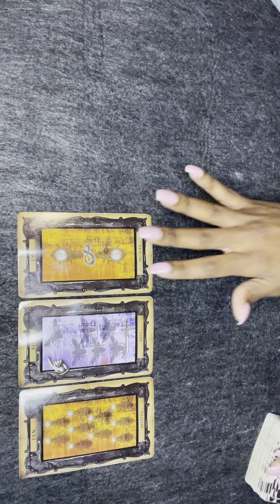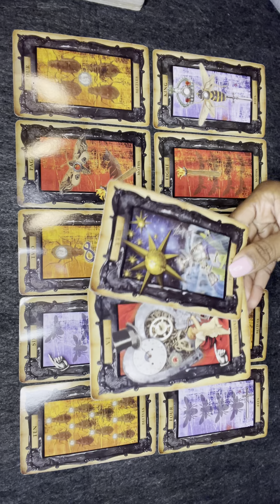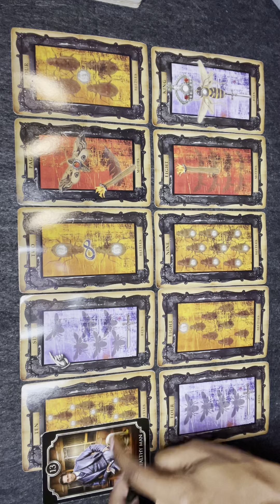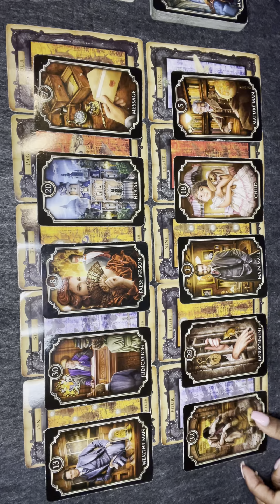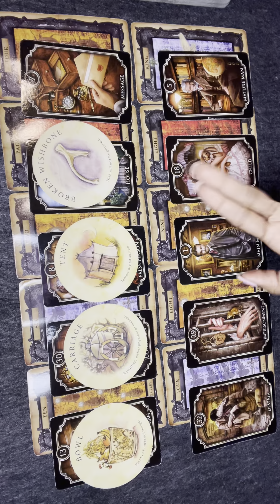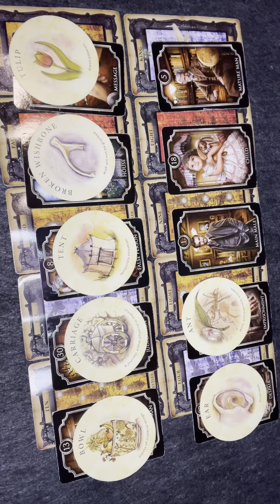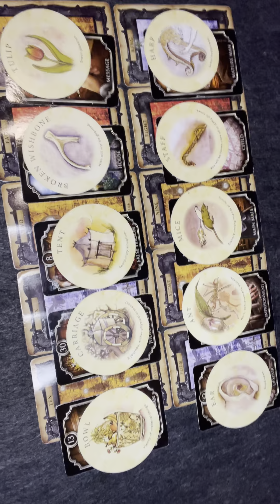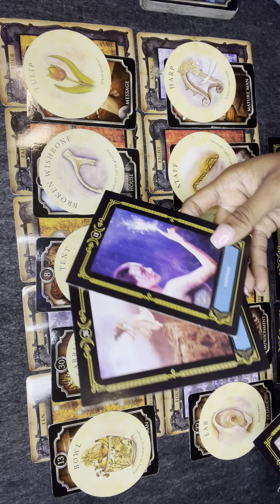FIRE SIGNS (Aries, Leo, Sagittarius) Where Is The Love In This Connection?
Hey Fire Signs! I hope you received the guidance and clarity you needed. All messages will not resonate with everyone, so make sure to check the other zodiac signs in your birth chart.

•Receive reading 24-48 hrs

1 card/1 question $11.11
3 cards/3 questions $22.22
5 cards/5 questions $33.33

aquarius